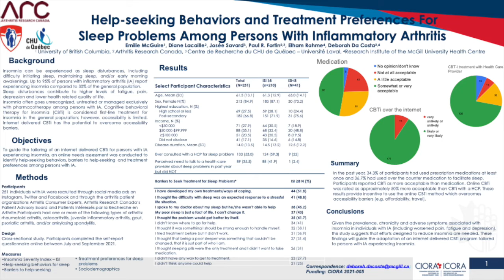Interview 7 – Sleep and insomnia among people living with arthritis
Cheryl Koen, Founder and President of Arthritis Consumer Experts (ACE), interviews Ms. Emilie McQuire, an undergraduate psychology student at the University of British Columbia working at Arthritis Research Canada. Emilie did a study on sleep and insomnia among people with arthritis under the supervision of Deborah DaCosta and presented it at this year's CRA & AHPA Annual Scientific Meeting.

Here are some sleep resources

Information package including suggestions/checklist of behaviours people can do to sleep well